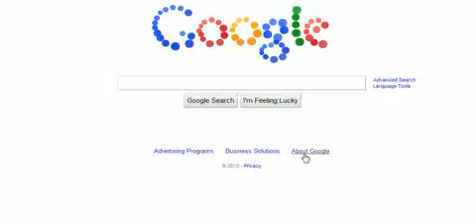Google Bouncy Balls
with your PC moving to slow to even watch your Youtube videos,supercharge that PC with Registry Easy Cleanup.